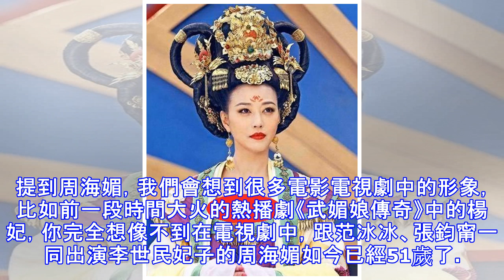周海媚真敢穿，為了扮嫩51歲穿成了21歲，網友：扮嫩我只服她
周海媚真敢穿，為了扮嫩51歲穿成了21歲，網友：扮嫩我只服她還記得老版本的《倚天屠龍記》週芷若的扮演者周海媚嗎？對於那個年代來說，有這樣美的女生真的是非常的稀少，雖然已經過去多年但是周海媚還是那麼美。 提到周海媚，我們會想到很多電影電視劇中的形象，比如前一段時間大火的熱播劇《武媚娘傳奇》中的楊妃，你完全想像不到在電視劇中，跟范冰冰、張鈞甯一同出演李世民妃子的周海媚如今已經51歲了。不能說「凍齡美女」名副其實。周海媚《武媚娘傳奇》中的造型周海媚有時候看很美，有時候看不怎麼美，有時候是對眼，有時候明眸善睞。 周海媚的定位，一是倔強的端莊婦女，二是亦正亦邪的逆襲俠女，她的長相瑕疵不少，可是氣質能決定人的高度，放在那裡就像蓮花一朵，有自己的顏色。周海媚現身某活動現場，一身穿搭惹起網友們的爭議，這裝扮也太嫩了點吧，有點讓大家難以接受。這空氣劉海加捲髮弄得像洋娃娃似的，感覺和她的年齡有些不符，這妝容也是非常的顯嫩，身穿一身黃綠色深v禮服裝顯得非常時尚性感。 雖然周海媚已經51歲了硬生生的穿成了21歲，網友大呼：扮嫩我只服周海媚！許晴都要甘拜下風了！不得不說的是周海媚的身材真的超好，上衣部分深v的設...